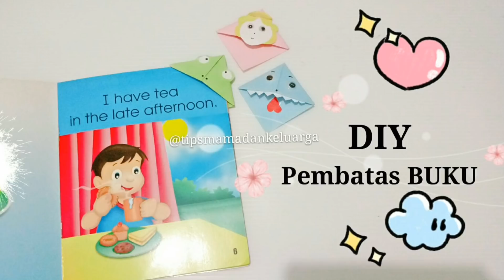Cara Buat Tempat Tidur Boneka dari Stik Es Krim - DIY Doll's Bed From Ice Cream Stick - DIY Mainan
Yuk buat ranjang boneka dari stik es krim dan lem tembak, mudah dan gak mahal lo ^^. Bisa untuk LOL Surprise, sylvanian families, disney clip on dress dolls dll.

dapatkan aneka tips mama dan keluarga di instagram @tipsmamadankeluarga dan aneka mainan seru di @CherishNathania
Terima kasih 🙏☺